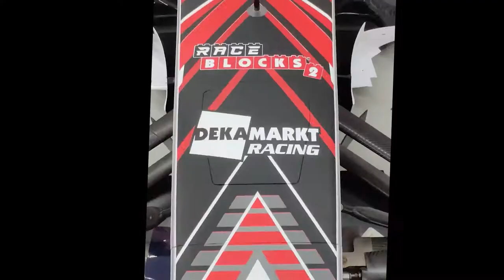Een officiële WILLIAMS F1 racewagen in DekaMarkt stijl 🏎️ 🏁 | Aftermovie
Dit jaar kan je weer sparen voor Race Blocks! Het racecircuit is compleet vernieuwd en de spaaritems bestaan uit onder andere nieuwe racebaanonderdelen zoals een vernieuwde start/finishboog, een filmcamera en verse nieuwe banden om nog harder over het circuit te racen! Net als vorig jaar is er weer een set nieuwe specials, en daarnaast hebben we nu ook een DekaMarkt Teamtruck!

Wil je nog meer DekaMarkt? Bezoek dan ➜

Bedankt voor het kijken / lezen en hopelijk tot ziens bij DekaMarkt!